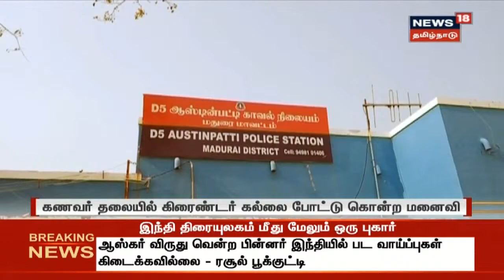கணவர் தலையில் கிரைண்டர் கல்லை போட்டு கொன்ற மனைவி | Tamil Crime News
கள்ளத்தொடர்பை துண்டிக்காத கணவர் கொலை | கணவர் தலையில் கிரைண்டர் கல்லை போட்டு கொன்ற மனைவி | இது குறித்த கூடுதல் தகவல்களுடன் உங்கள் நியூஸ்18 தமிழ்நாடு | Tamil Crime News